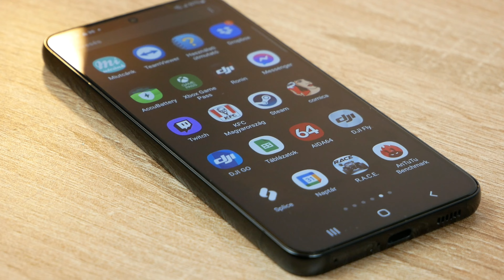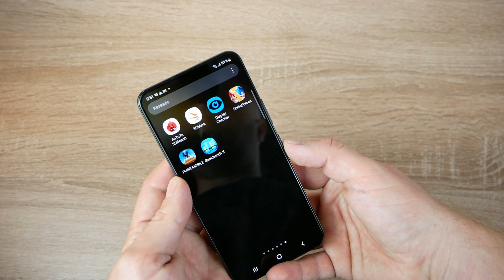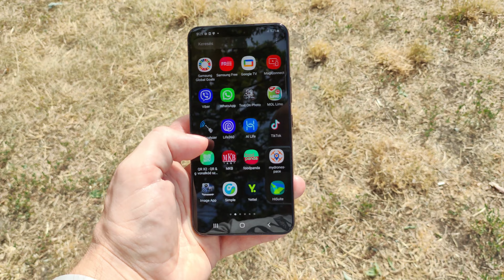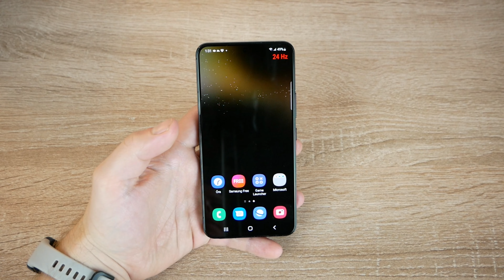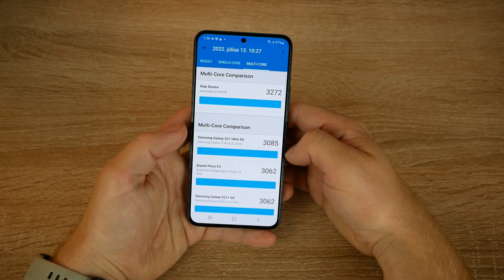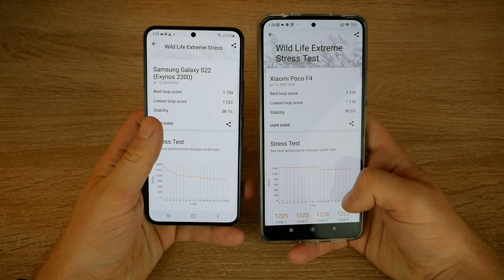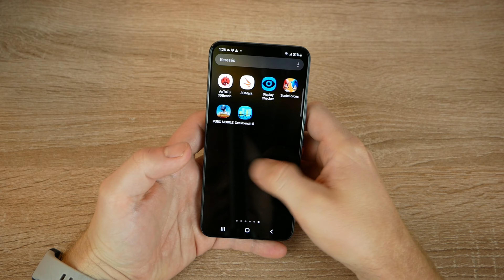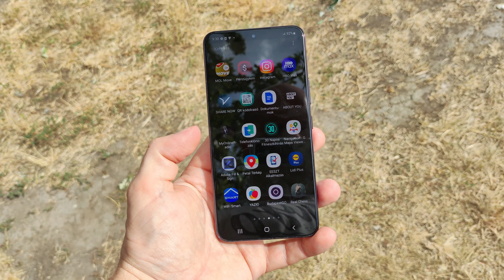Olcsóbban beszerezhető: 2022-ben minden toplistán ott lesz - Samsung Galaxy S22 teszt E246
2022-ben a legkisebb Samsung telefon, ami minden prémium kategóriás telefon funkcióval rendelkezik, de ennek ára is van! Most olcsóbban is megveheted.

00:00 - Egyszeri ajánlat
02:10 - Külsőségek
03:53 - 120 Hz-es Dynamic Amoled 2x kijelző
05:34 - Hardver: Exynos 2200, picit melegszik
08:09 - Android 12 One Ui 4.1
08:43 - Kamera: 4K 60 FPS széles látószögben is
11:08 - Üzemidő, adatkommunikáció
12:16 - Összegzés

Technika:

Kamera:            Panasonic G80 12-60mm és 45-200mm objektívvel
Drón:                  DJI Mavic Mini
Telefon:             Huawei Mate 10 Pro
                           Noname mikrofon
Állvány:             Hama Star Pro
                           Velbon EX-Mini
Vágóprogram:  Wondershare Filmora 11